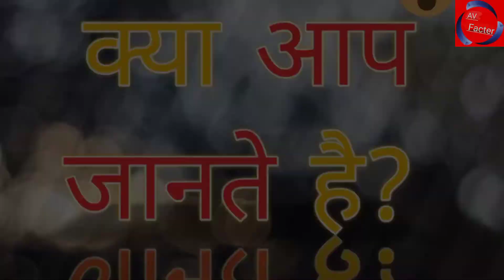कान के सहारे चलता है ये इंसान।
Daniel Kish
senses
disability
fear
mind
shorts
youtube shorts
youtube trending
Daniel Kish echolation
Daniel Kish blind
Daniel Kish Ted talk
daniel kish story
daniel kish viral story